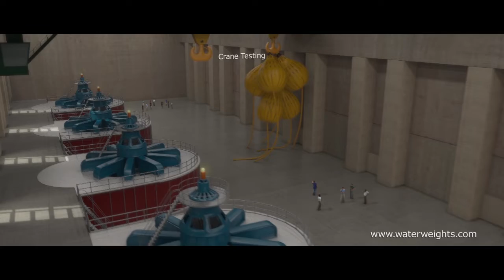Proof load testing cranes in power and water generation facilities worldwide.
Water Weights’ unprecedented levels of quality, efficiency, and safety were achieved through the continual evolution of oversight, innovation, and analysis. We've worked all over the globe, with thousands of customers, across dozens of industries.

Our safety culture was borne of constant risk identification and a long-standing commitment to collaboration with our customers. Our Integrated Management Systems are certified to ISO 9001, 45001, and 14001 Standards. Highly important when delivering our uncompromising service and forward-thinking solutions.

Our Integrated Management Systems are certified to ISO 9001, 45001, and 14001 Standards. Highly important when talking about safety, environment, and efficiency in the industry. Originators of the technology, you can lean on our experienced technical team for support on any project worldwide.

Not for use by others for sales or marketing purposes without Water Weights' consent.